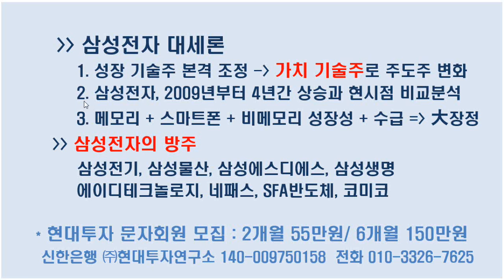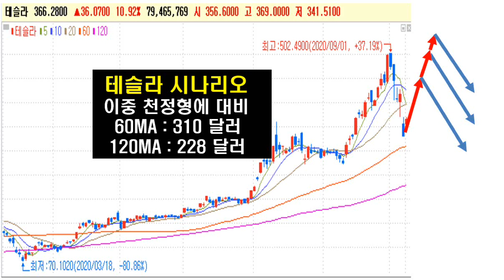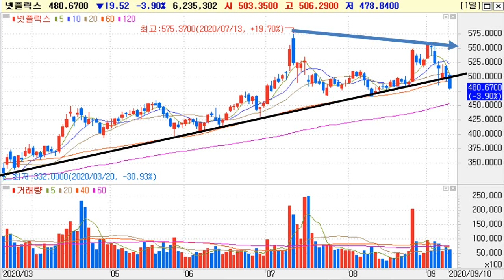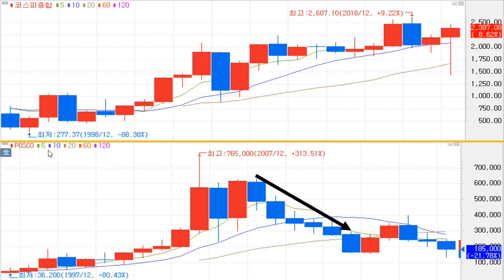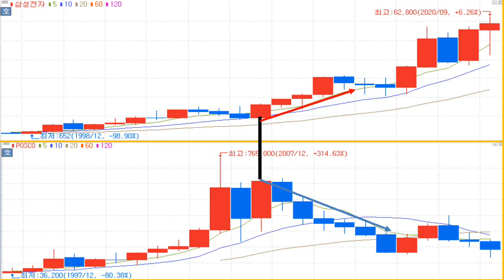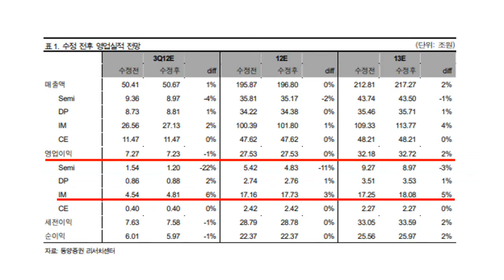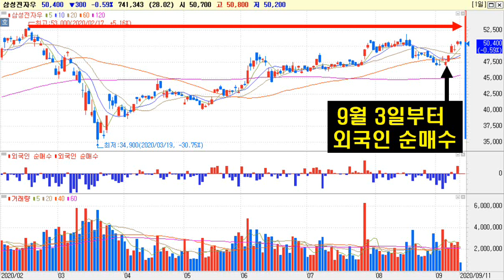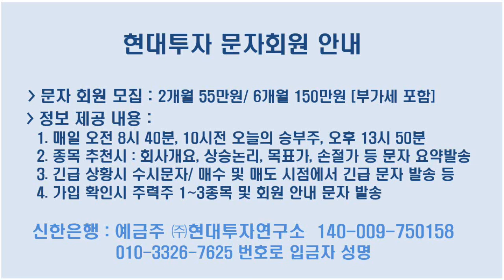[삼성전자 10만원 대장정] 어설픈 모든 종목을 팔고 삼성전자를 매수하라. 삼성전자의 방주 삼성전기, 삼성물산,삼성에스디에스,삼성생명 및 네패스,에이디테크놀로지,SFA반도체,코미코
삼성전자 대세론
1. 나스닥 기술주 조정으로 삼성전자 본격 재평가
2. 삼성전자 2009~2012 파동과 유사
3. 메모리, 스마트폰, 파운드리 호조 및 외국인 순매수